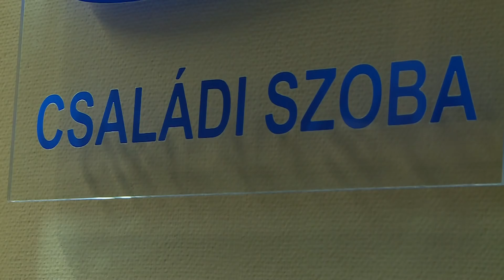Önkéntesek festettek a hatvani kórházban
Hamarosan elkészül a hatvani kórházban az új családi szoba. A Samsung dolgozói társadalmi munkában szépítették meg a környezetét, amelyben lefestésre került a folyosó és az ajtók.